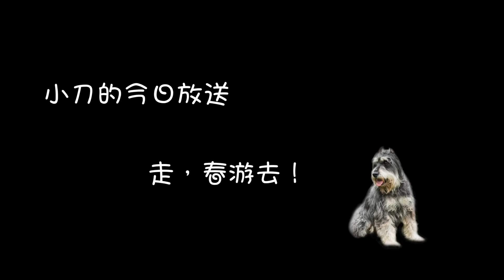【我只喜欢你】花絮：南川一中的快乐春游 | Le Coup De Foudre - Behind The Scenes